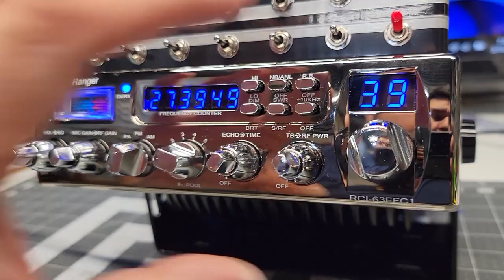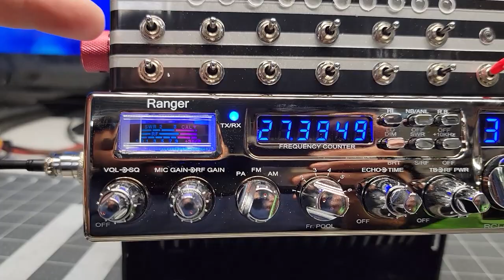rci 63ffc1 | MR.X CB SHOP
Si usted quieres una radio como la que aparece en el video puede ponerse en contacto directo con mr.x cb shop al numero